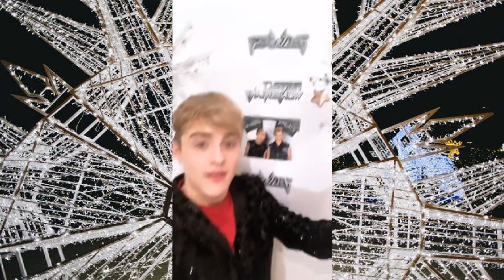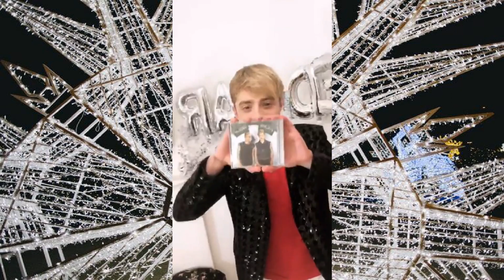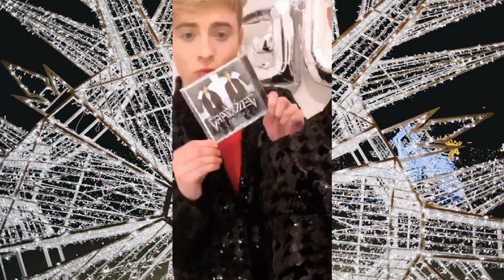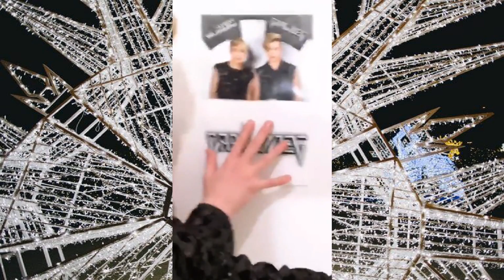PERFECT WONDERLAND - INSTAGRAM LIVE Jedward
The first part of their live stream to launch the Perfect Wonderland single.